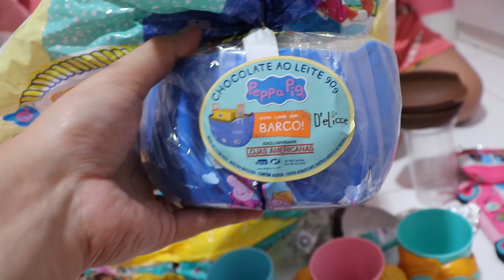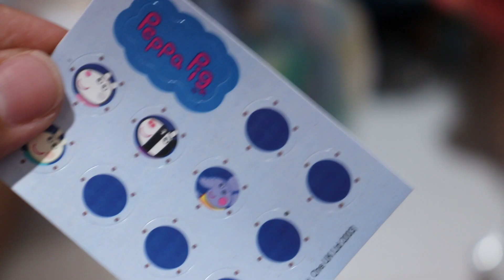ABRINDO OVOS DE PÁSCOA 2020 - MARI E BELA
Somos Mariana e Isabela, duas irmãs que se amam muito. Queremos trazer um pouco de alegria pra vocês! ♡ ♡ ♡
Vocês podem trazer um pouco de alegria pra nós?
Obrigada de coração! 🎈